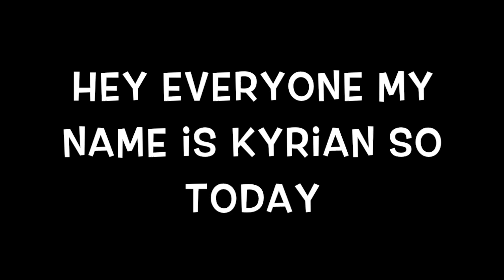don't join crosswoods